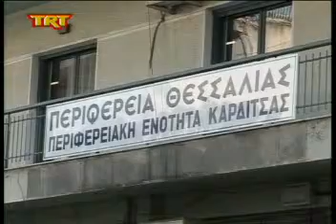Η πραγματικότητα κάποιους ενοχλεί